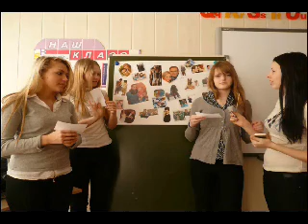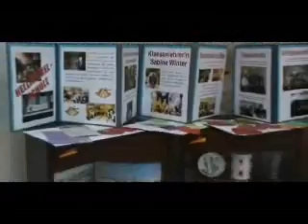Наталия Пуговкина / Natalia Pugowkina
Лучший учитель немецкого языка в начальных классах /
Beste Deutschlehrerin im Grundschulbereich /

Лучший учитель немецкого языка России-2012 /
Deutschlehrerpreis 2012 /